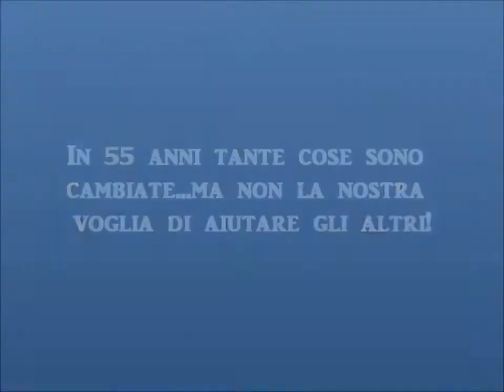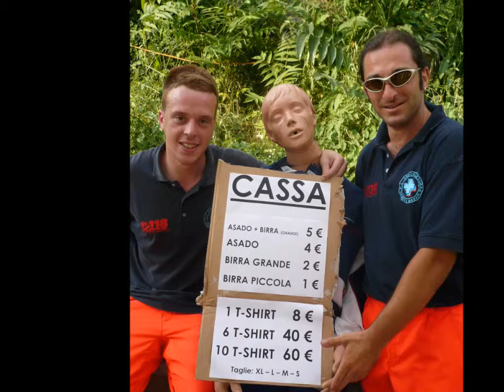55° di fondazione croce azzurra bavari